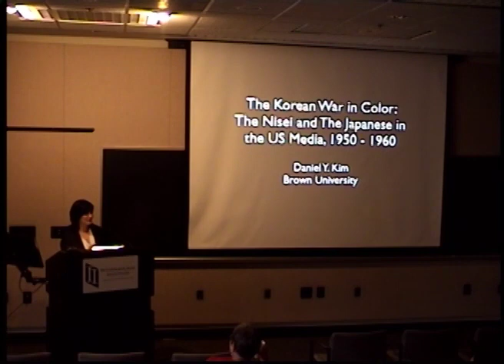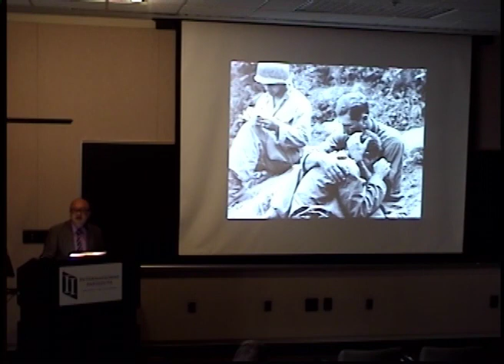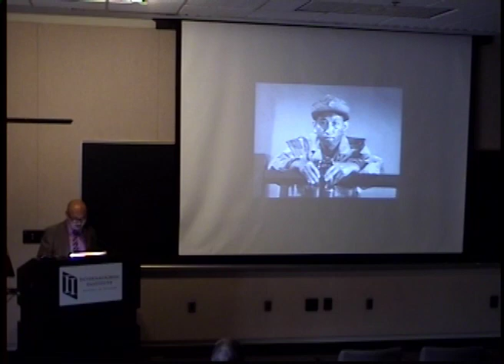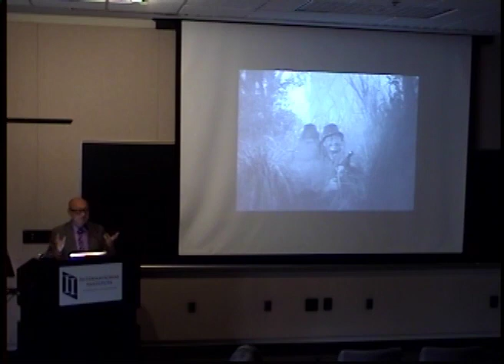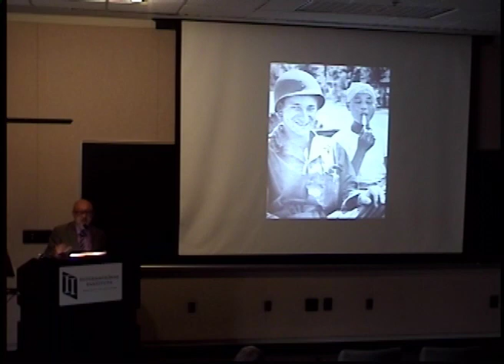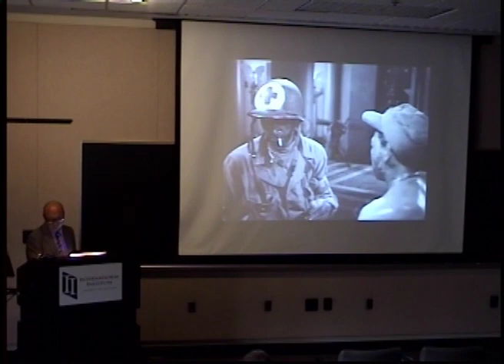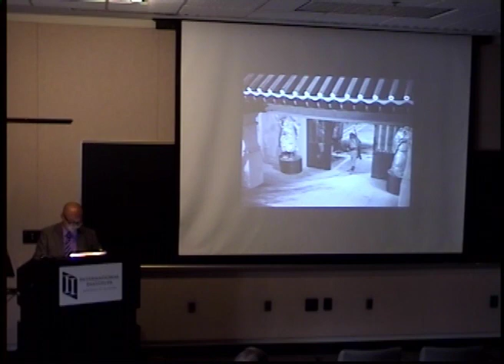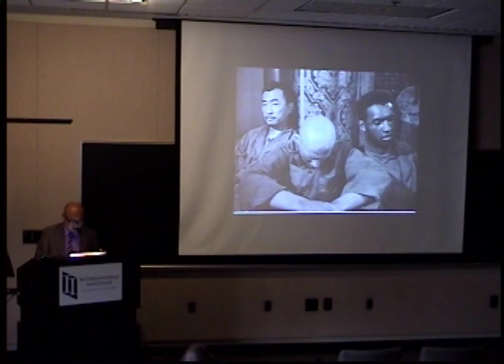The Korean War in Color: The Nisei and the Japanese in U.S. Media, 1950-1960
Nam Center for Korean Studies Colloquium Series
9/28/2011
Daniel Kim, Assistant Professor of English, Brown University

While many historians and cultural critics have recognized that American perceptions of Japan and of Japanese Americans were fundamentally transformed during the early years of the Cold War, few have reckoned with the key role that the Korean War played in that transformation. This lecture examines how Americans were invited to begin seeing Japanese Americans and the Japanese as loyal allies in Hollywood depictions of the Korean War and in the press.